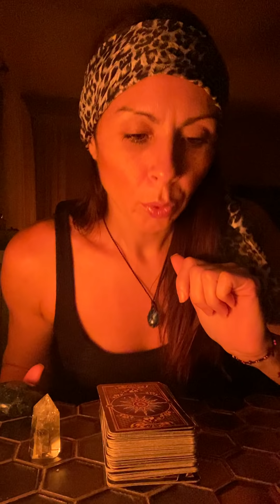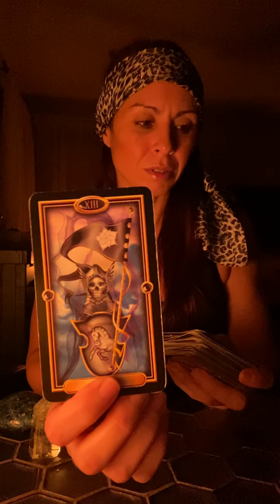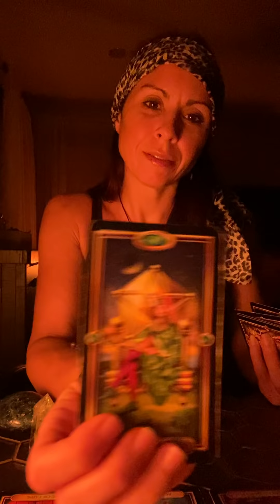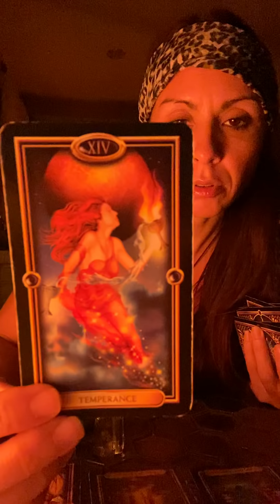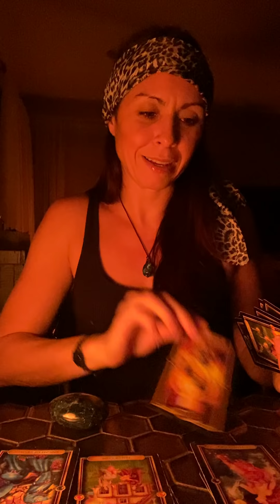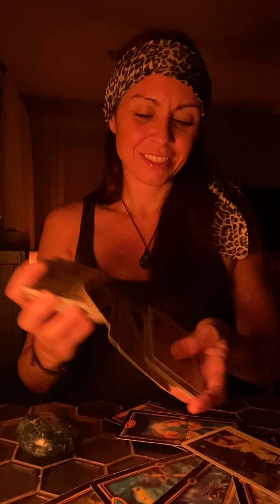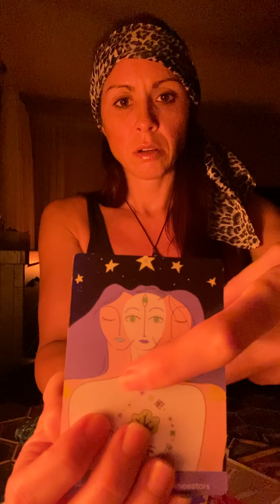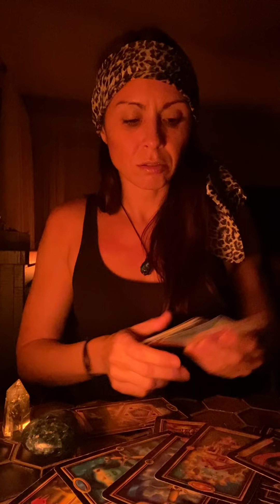18+ Read only! This person is going through their karma right now losing you!